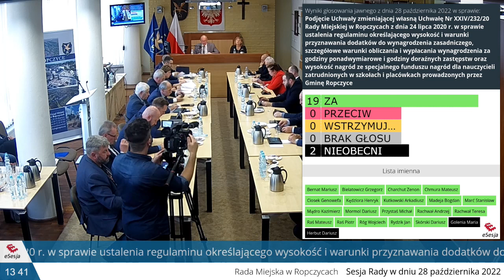Urząd Miejski w Ropczycach – transmisja z LIV sesji Rady Miejskiej w Ropczycach.